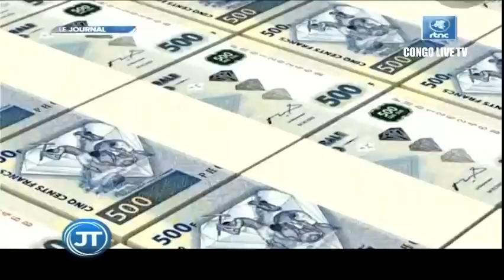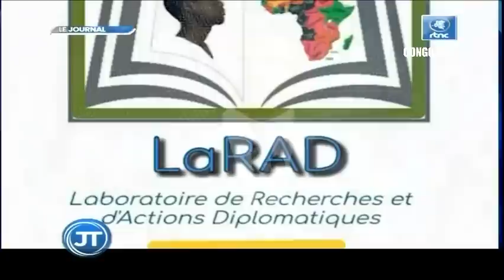🔴RDC : SUIVEZ LE GRAND JOURNAL DE CE VENDREDI LE 17.06.2022 RTNC EDITION 07H00